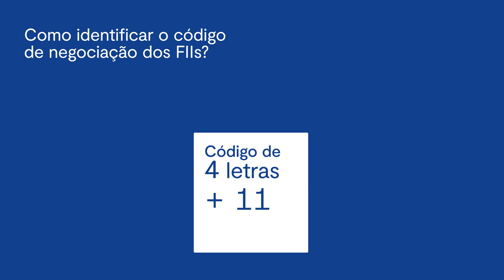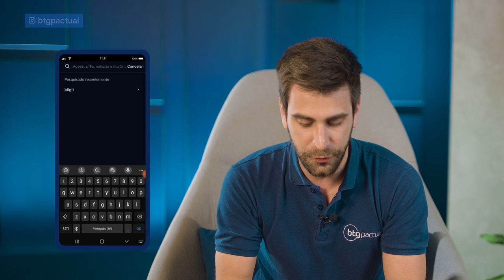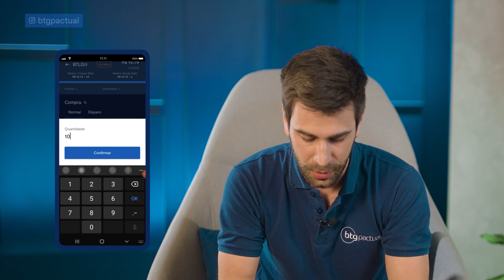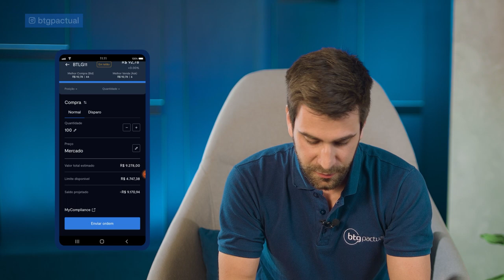Aprendendo a comprar os FIIS na prática | Com Daniel Marinelli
O Fundo Imobiliário nada mais é do que uma forma alternativa de comprar e investir em um imóvel. Neste episódio, o especialista do BTG Pactual, Daniel Marinelli, te explica o passo passo para você começar a investir neste tipo de ativo.